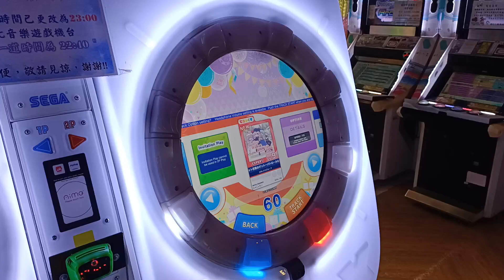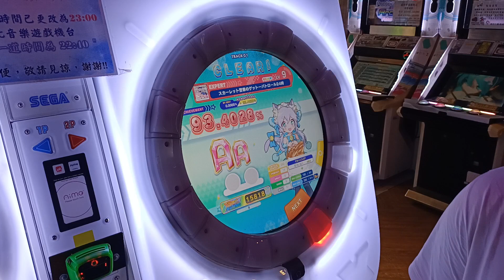【廢】幹你掉了??? 好爛== 下一秒 還是我:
我:你好爛
還是我:
2023/1/19 PM:8:23 台中旗艦娃娃帝國
☞Player:Beast914☜